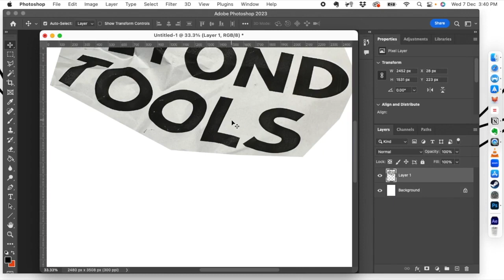Design is a way of thinking. | Wiztoonz